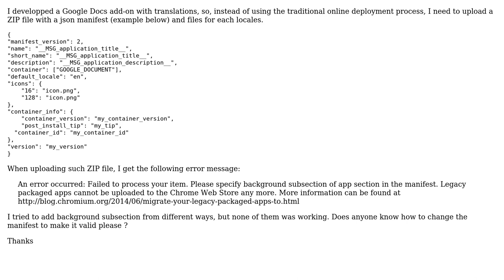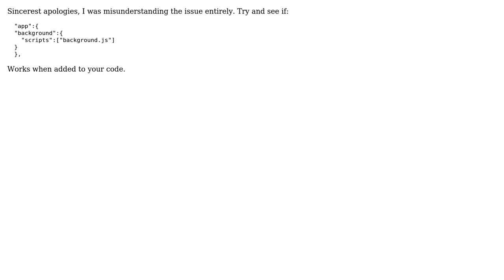Background subsection required when publishing a translated Google Docs Add-on (2 Solutions!!)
Background subsection required when publishing a translated Google Docs Add-on

With thanks & praise to God, and with thanks to the many people who have made this project possible! | Content (except music & images) licensed under CC BY-SA | Music | Images & others | With thanks to user Josh user HDCerberus user Bobby and the Stack Exchange Network Trademarks are property of their respective owners. You are responsible for your own actions.